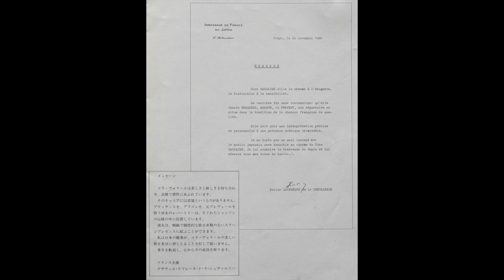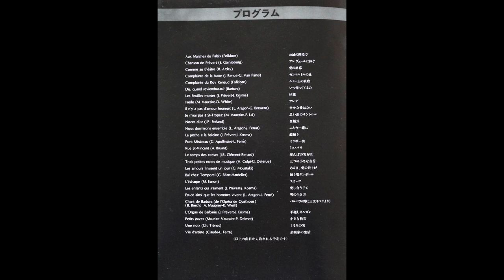Cora Vaucaire au Japon 1980 " Enregistrement Public realisé à Sogetsu-Hall à Tokyo "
Cora Vaucaire au Japon :

Piano : Jean Pierre Rémy
Violocelle : Hidemi Suzuki

La chanson de Prévert  ( Serge Gainsbourg )
 La chanson des vieux amants  ( Jacques Brel - Gérard Jouannest )
Heureusement on ne s'aimait pas  ( Sonia Laroze )
Comme à Ostende  ( Léo Ferré )
Barbara  ( Jacques Prévert )
Si tu t'imagines  ( Raymond Queneau - Joseph kosma )
Je n 'irai pas à St -Tropez  ( Michel Vaucaire - Francis Lai )
Madame Arthur ( Paul de Kock - Yvette Guilbert )
L' echarpe  ( Maurice Fanon )
Parlez-moi d'amour  ( Jean Lenoir )

Photos:  Kaku Kurita
Enregistrement Pubulic realisé a Saugetsu Hall à Tokyo, Novembre 1980
Disques DOM